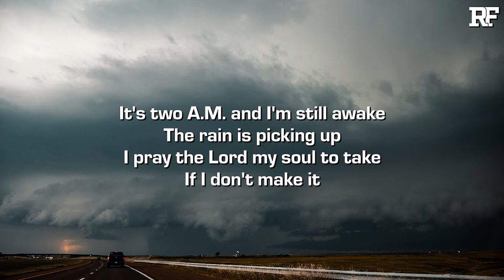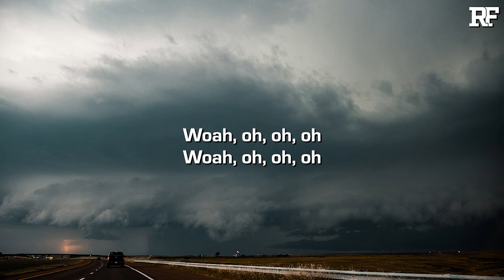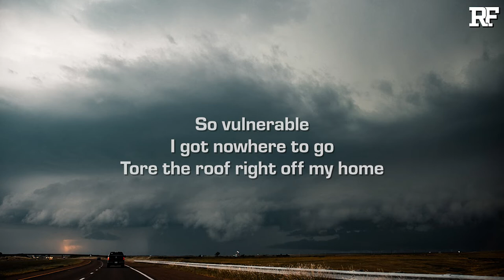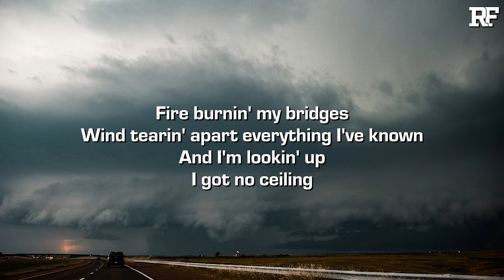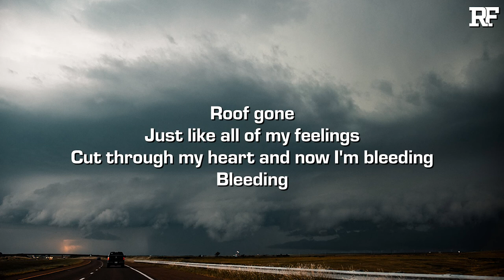Ross Millet - TWISTER (Lyrics)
Credits:
➤ Produced by @skgotthesauce
➤ Mixed and Mastered by @almostelias